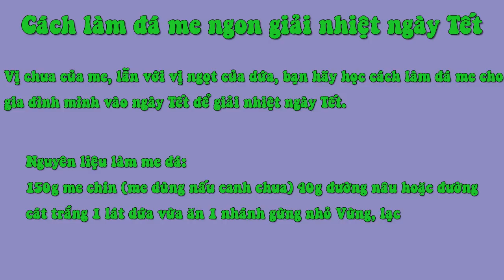Cách Làm Đá Me Ngon Giải Nhiệt Ngày Tết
Nguyên liệu làm me đá:

150g me chín (me dùng nấu canh chua) 40g đường nâu hoặc đường cát trắng 1 lát dứa vừa ăn 1 nhánh gừng nhỏ Vừng, lạc
Cách làm me đá:

1 Me đổ vào thố, thêm khoảng nửa bát con nước nóng, ngâm khoảng 10 phút, dùng thìa chần cho me tan ra hết, bỏ hạt me giữ lấy phần cốt me.

2 Gừng cạo vỏ, giã mịn. Dứa gọt vỏ, băm nhuyễn. Lạc rang chín, xát bỏ vỏ lụa bên ngoài. Vừng rang thơm.

3 Đổ nước cốt me vào nồi, thêm dứa, đường, gừng vào đun cùng, khi thấy sôi thì hạ lửa nhỏ và khuấy liên tục. Hỗn hợp me sẽ chuyển thành màu trong hơn. Nêm nêm tùy theo khẩu vị của bạn, nêm hơi chua chua, ngọt ngọt.

4 Tiếp tục đun khoảng 20 phút hoặc tới khi thấy hỗn hợp sệt lại. Tắt bếp để nguội hẳn, sau đó thêm vừng đã rang chín vào, trộn đều. Cất vào lọ thủy tinh sạch, dùng dần.

5 Cách pha: dùng thìa sạch múc một ít me vào cốc, thêm đá lạnh và phía bên trên rắc một ít lạc. Trộn đều lên, dùng lạnh.